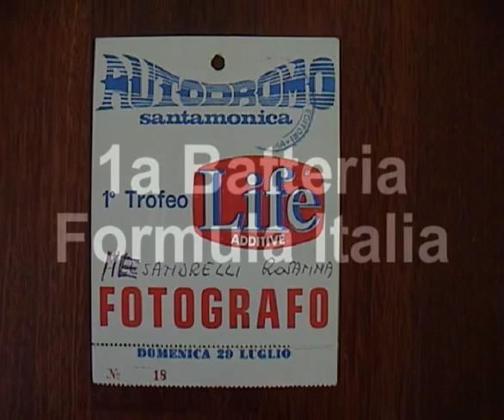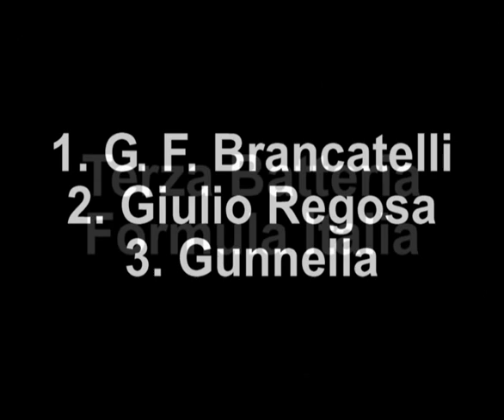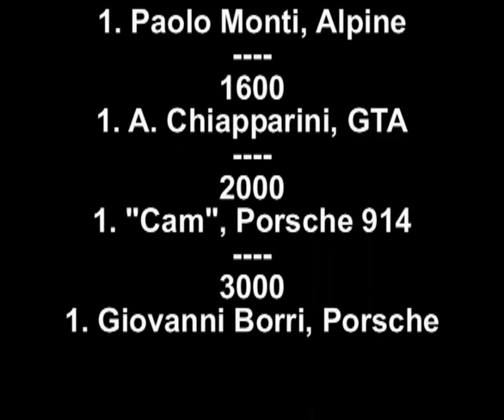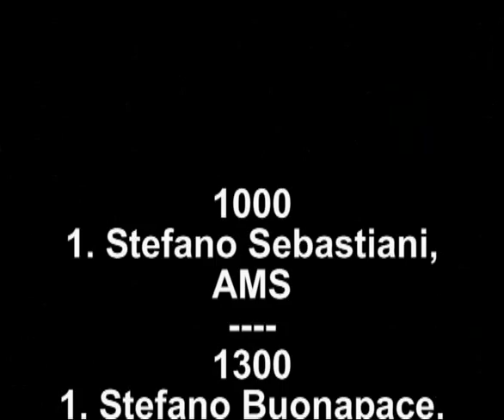Misano 29.7.1973. Formula Italia, Sport, GT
Filmato da Roy Pagliacci dedicato alla memoria di Rosanna